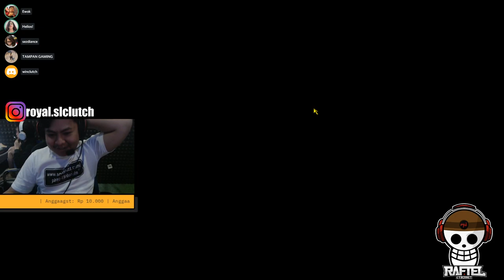sLCLUTCH Ketemu lawan 1 team sendiri di PBAC w/ TAMPAN GAMING, EWOK BEATBOX, HELIOS, SEZ